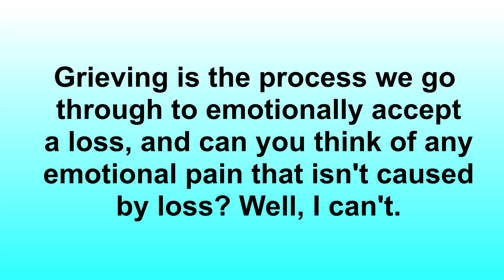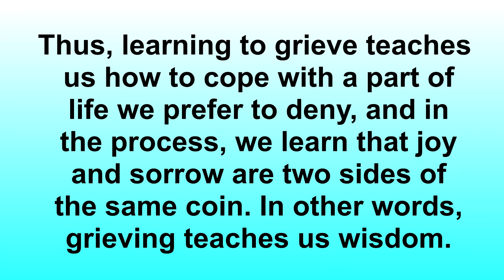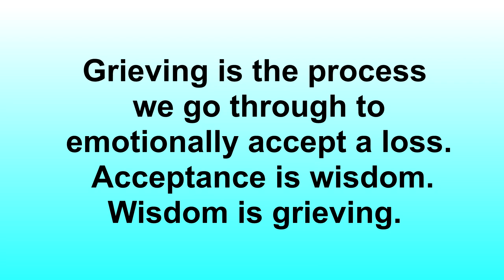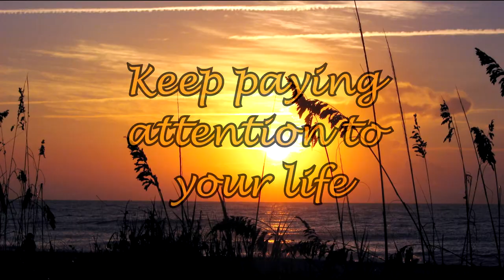The Wisdom of Grief and Grieving: This Weeping Willow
This is Counselor Carl’s most personal video where he talks about the tragic death of his daughter and what such a traumatic loss taught him. He explains that learning to grieve forces one to deal with life on life's terms, which makes it a core skill of emotional intelligence. He also recites a poem he wrote for a tree-planting ceremony honoring his daughter one year after her death. Counselor Carl's straight-forward teaching style makes complex concepts easy to understand. Counselor Carl is a licensed, professional counselor with 25 years of clinical experience both online and face-to-face.